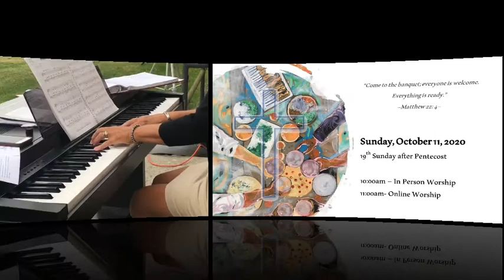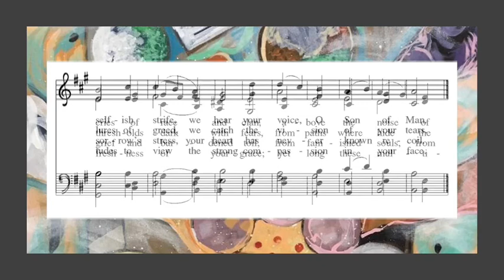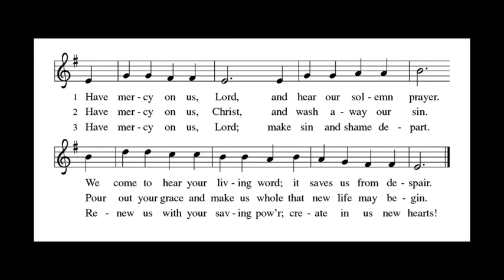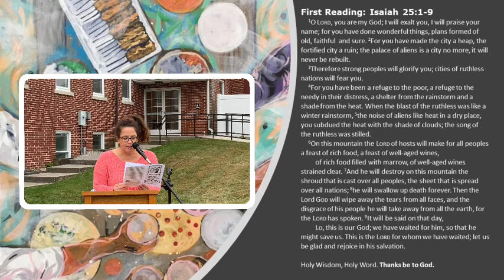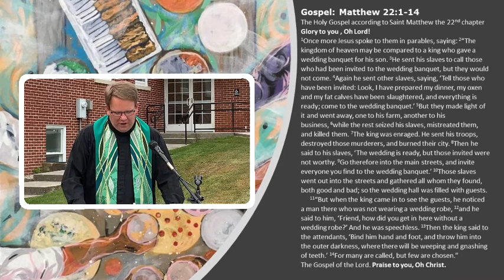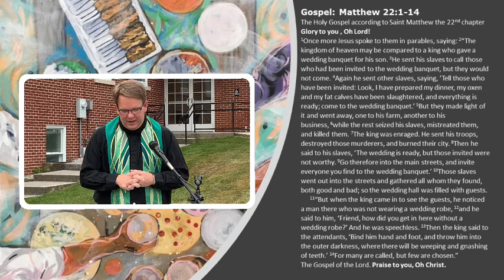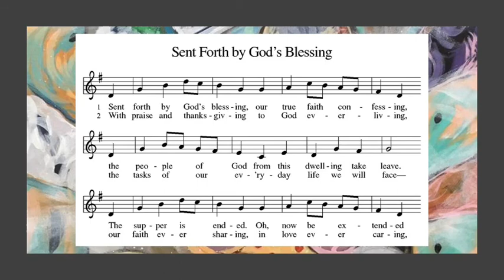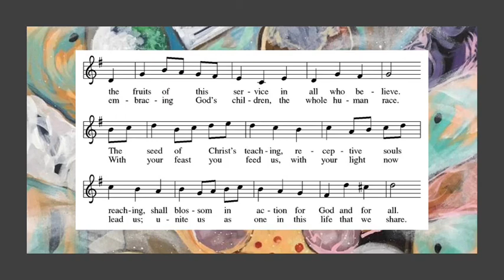Online Worship- Sunday, October 11 2020